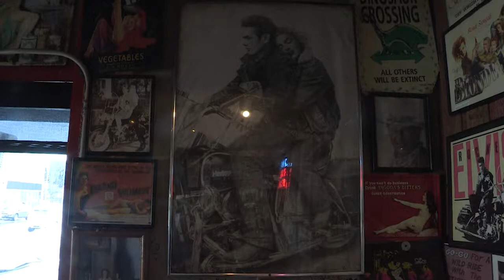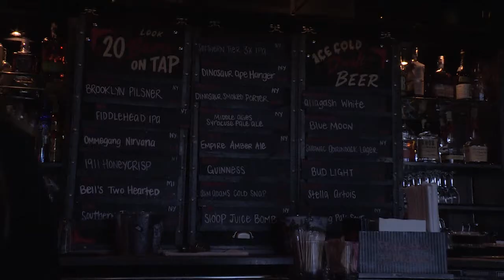Singles Awareness Day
Valentine's Day could be one full of romance and joy, or one of sadness and major F.O.M.O. NCC News' Justin Paura reports on one Syracuse restaurant wanting to make those out of relationships feel welcome today.